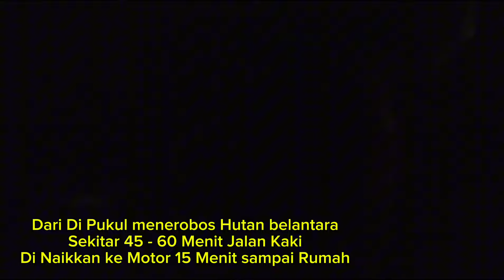Petualang Suku Dayak Pedalaman Mencari Ikan Hingga Larut Malam Menerobos Hutan Belantara